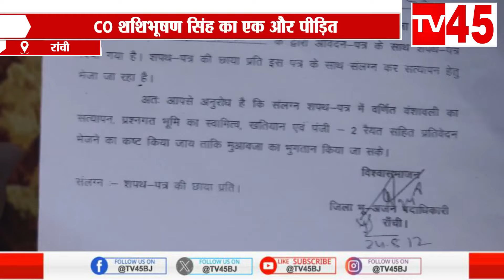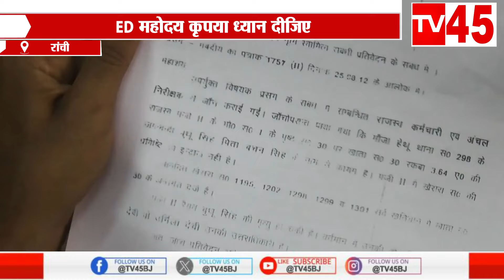Shashibhushan Singh की जमीन लूट की कहानी, सुनिए TV 45 पर आम-आदमी की जुबानी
शशिभूषण सिंह की जमीन लूट की कहानी, सुनिए TV 45 पर आम-आदमी की जुबानी
Listen to the story of Shashibhushan Singh's land loot, from the words of a common man on TV 45.